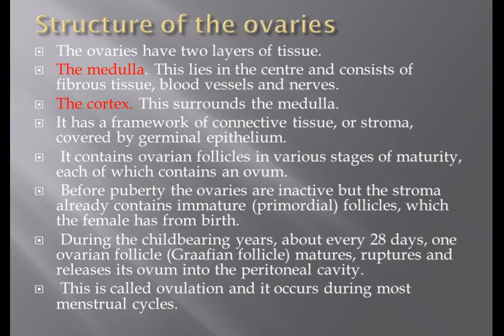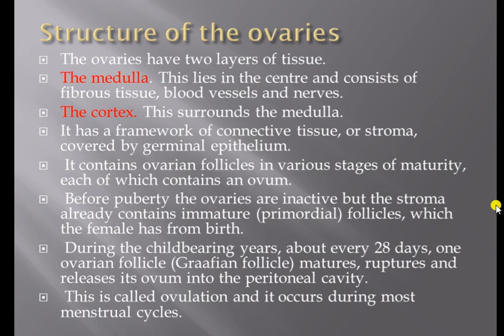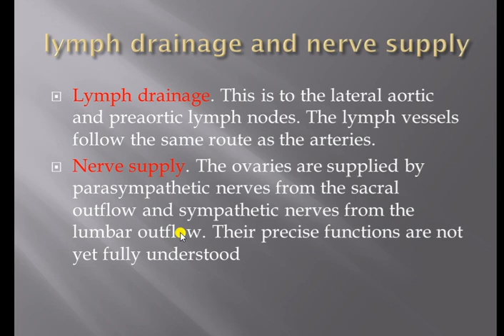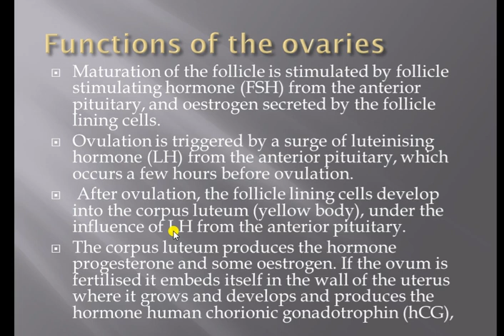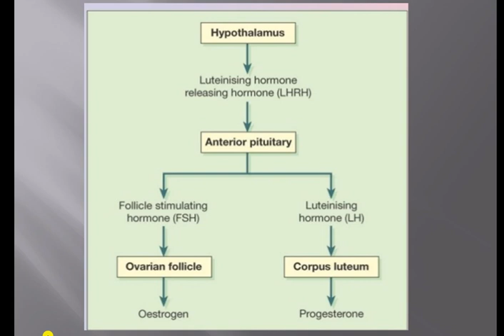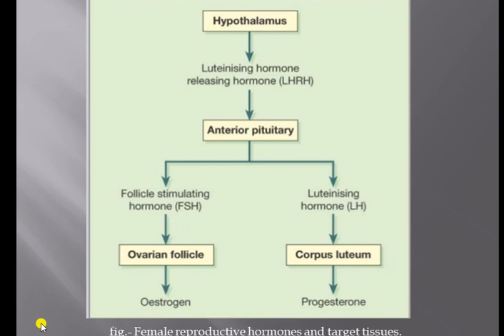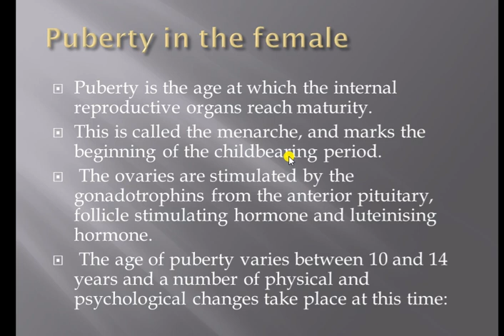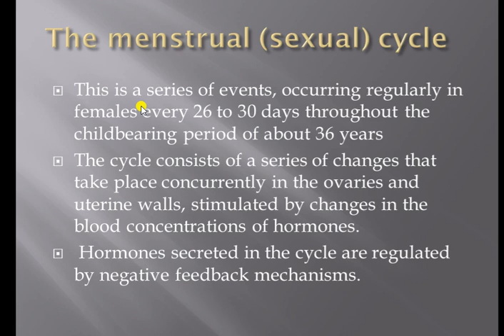The reproductive system 8th lecture